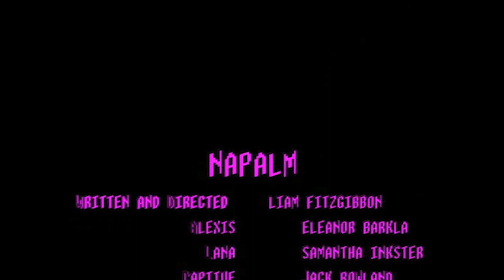Napalm - Winner Senior Film 2013 - Liam Fitzgibbon